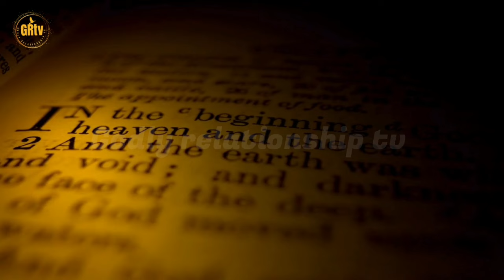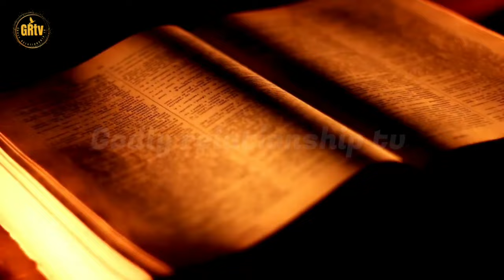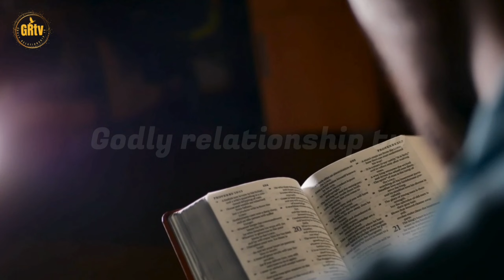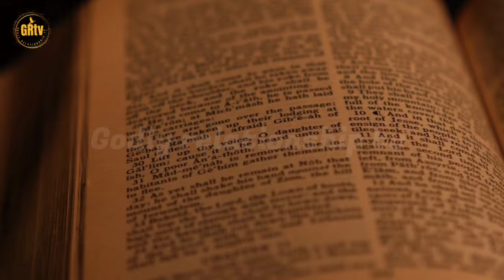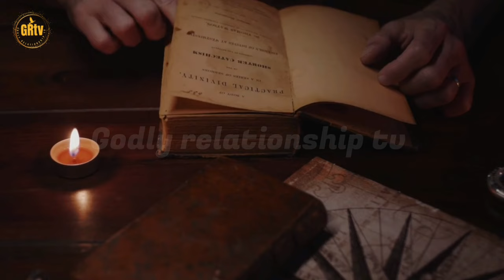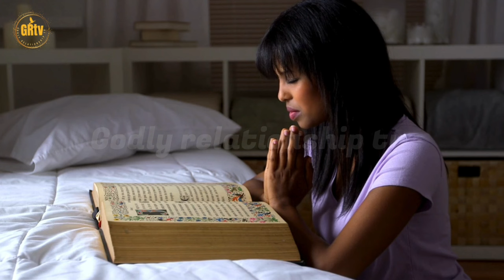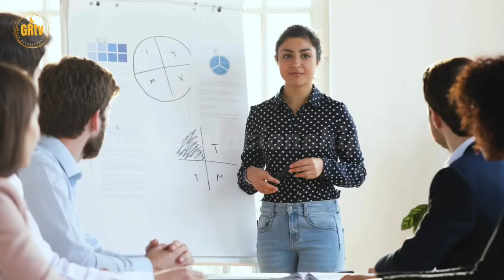POWERFUL PRAYER MESSAGE TO BLESS YOUR NIGHT || APOSTLE JOSHUA SELMAN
Channel Name- GODLY RELATIONSHIP TV